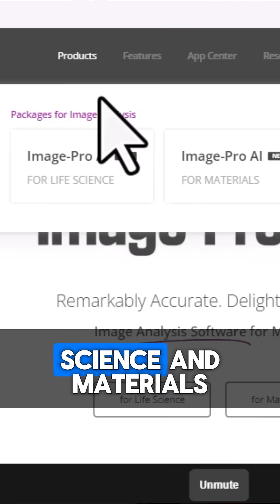Image-Pro AI ✨ is here and... it's Remarkable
The new Image-Pro® AI ✨ is announced by CEO Nick Beavers.

"As the name suggests, we have integrated AI Deep Learning Segmentation into Image-Pro. We combine speed and efficiency from Protocols with Pre-Trained segmentation models, making for a really delightful experience. No more pre-filtering images, no more writing macros, or hand drawing anything."